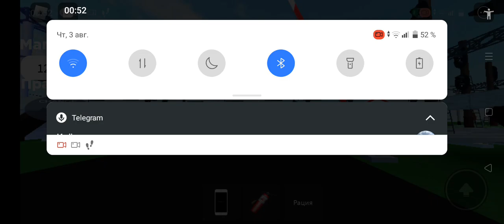Пригородный казахский ВЛ80 с пассажирским поездом проезжает железнодорожный переезд